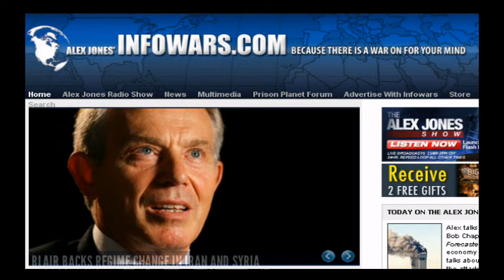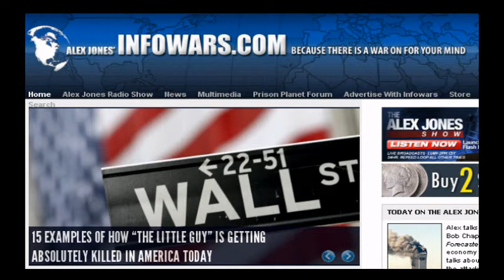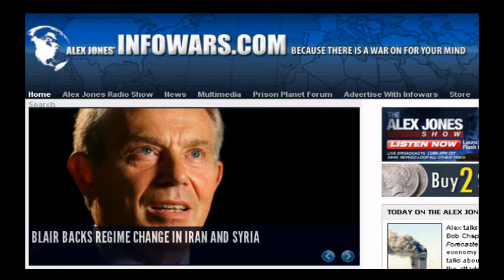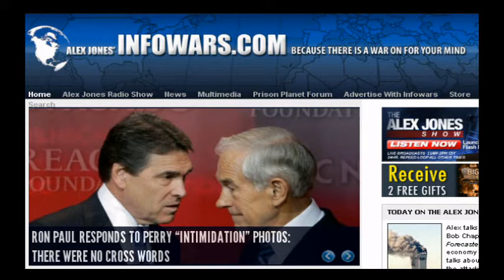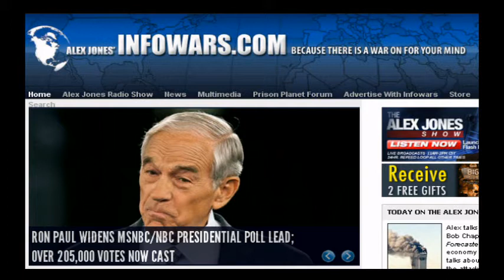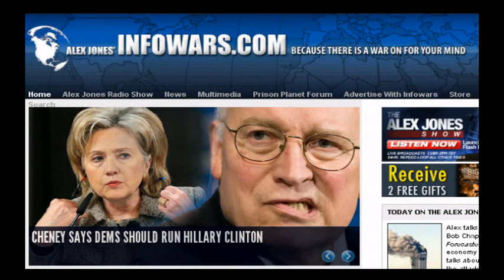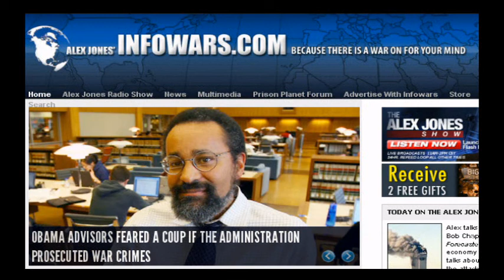20110911 Alex Jones Sunday Edition.03.mp4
NEWS Based on FACTS not PROPAGANDA. 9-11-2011

Alex Jones w/ Darrin McBreen